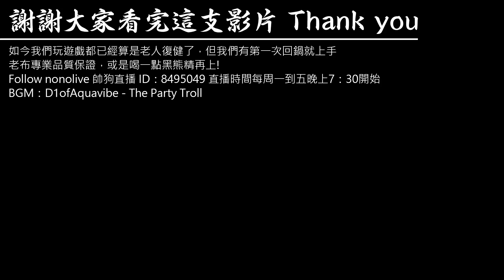《帥狗搞遊戲》老手回鍋LOL!?黑熊精喝了再上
老手回鍋打LOL不熟悉怎麼辦?當然是喝「黑熊精」!
《安安我是分割線》
直播時間一到五點19：30
直播時加入帥狗的LINE粉絲團